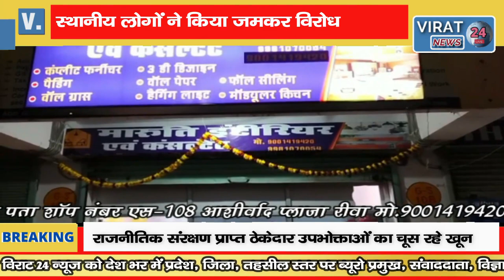🔻रीवा-रसिया मुहल्ला को किया गया अतिक्रमण मुक्त स्थानीय लोगों ने किया जमकर विरोध